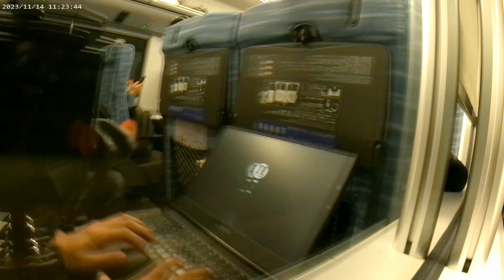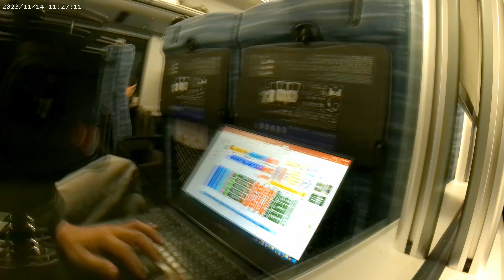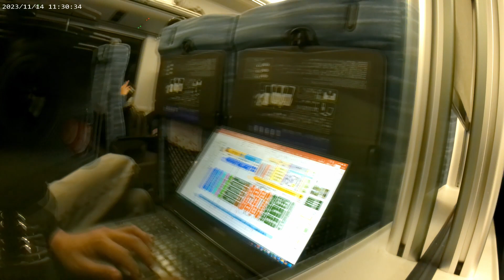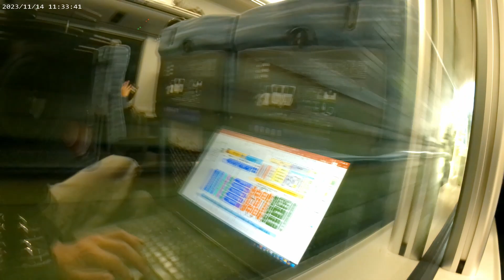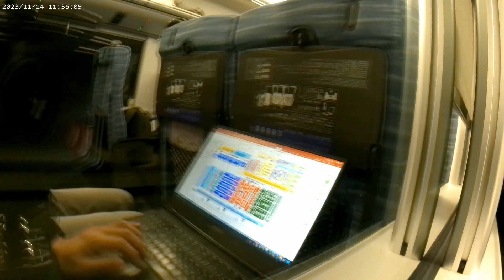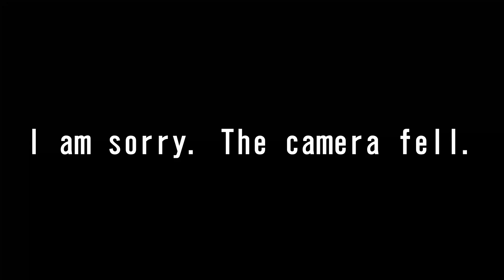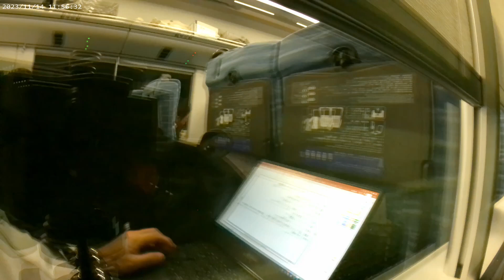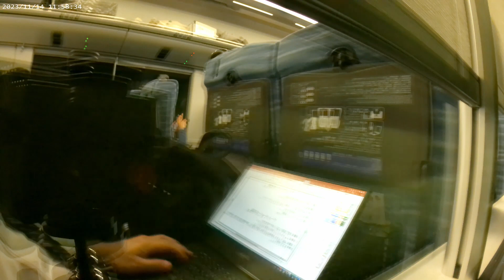[Train view] KAIJI 15, Seat D (south side) Hachioji - Kofu, Nov. 14, 2023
I boarded the JR East limited express KAIJI No. 15 from Shinjuku to Kofu at Hachioji Station and photographed from the train window. This is seat D on the left side in the direction of travel.

0:25:46 Otsuki
0:46:45 Enzan
0:51:15 Yamanashi City
0:55:30 Isawa Onsen
1:01:15 Kofu

Topic
0:06:38 Ticket inspection (English interaction between foreign passenger and conductor)
0:20:18 English announcement (recorded)

Explanation from East Japan Railway Company: Azusa, KAIJI and FUJI EXCURSION
The Azusa and KAIJI run along the Chuo Main Line, departing from Shinjuku and returning from Matsumoto Station and Kofu Station.
Passengers can catch a view of Lake Sagami and watch the varying mountain landscapes of Mt. Fuji, Yatsugatake, and the Akaishi Mountains (also known as the Southern Alps) pass outside their windows on their way to Isawa Onsen, Matsumoto Castle, and other sightseeing destinations.
As of on March 16, 2019, service has opened for the FUJI EXCURSION, a Limited Express train which connects directly to the Fujikyuko Line. Passengers can enjoy easy access to the areas around Tokyo and Mt. Fuji.